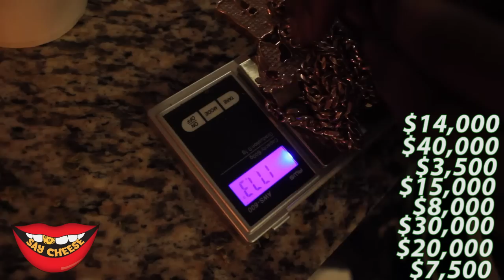Sauce Walka shows off over $140,000 worth of jewelry!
Want to get motivated? Houston rapper out of the Sauce Twinz shows off more than $140,000 worth of jewels! From his grill to his bracelets!